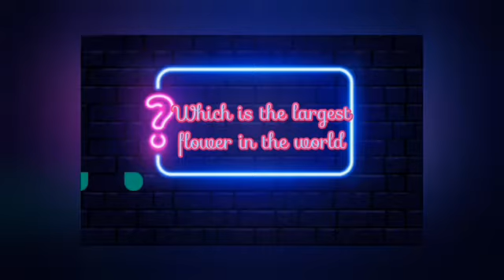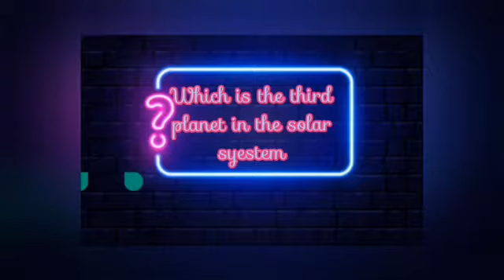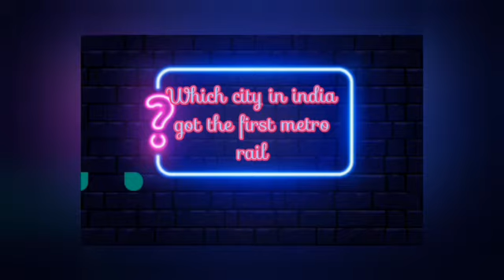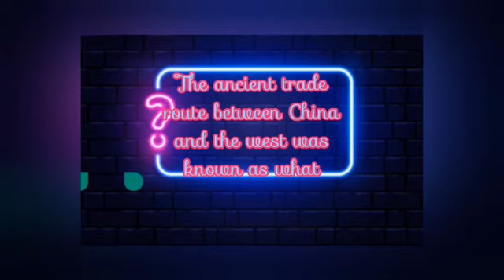Gk Quiz #1 - General Knowledge question and answers to improve your IQ level- Interesting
The Quiz questions are about all around the world. Related to all subjects(languages,mathematics,science,social studies and current affairs.